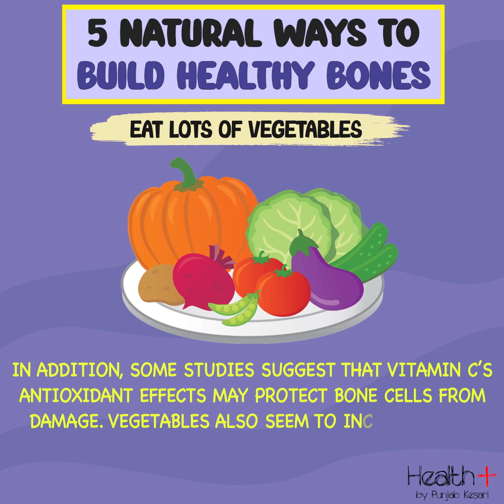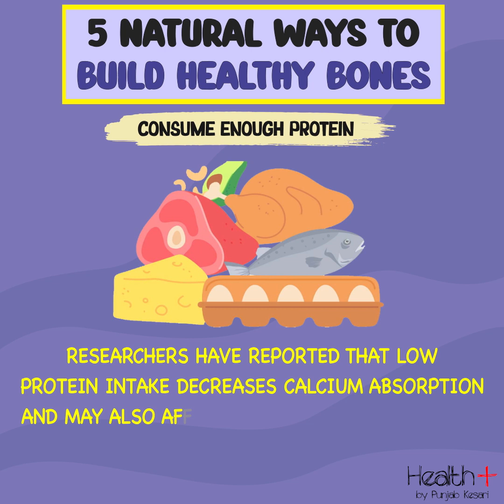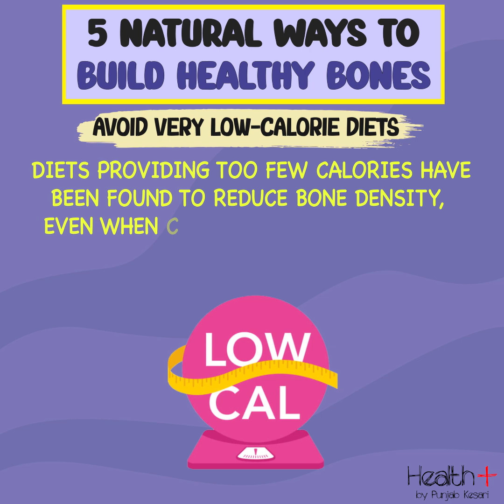5 Natural Ways to Build Healthy Bones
5 Natural Ways to Build Healthy Bones